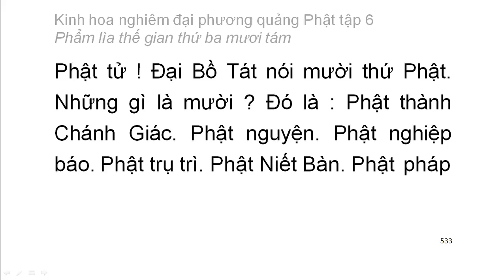Tập 6: Kinh hoa nghiêm: Phẩm lìa thế gian thứ 38 - chữ to dễ xem rất hay (36)